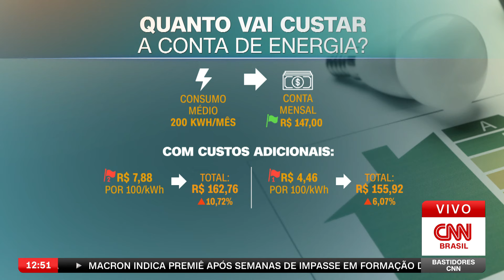Fernando Nakagawa: Mudança na bandeira tarifária deve impactar inflação | BASTIDORES CNN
A Agência Nacional de Energia Elétrica (Aneel) reduziu a cobrança extra sobre a conta de luz em setembro para bandeira vermelha patamar 1, conforme nota divulgada na quarta-feira (4). Na análise de Fernando Nakagawa, a mudança na bandeira pode impactar na inflação.